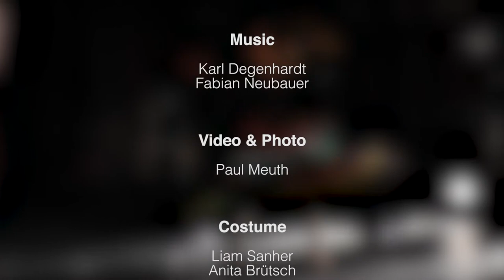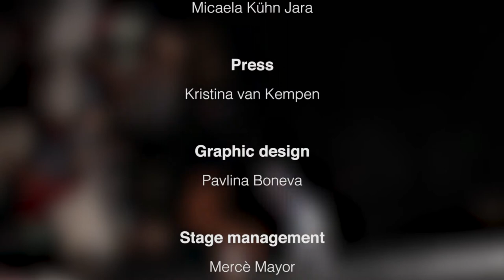TARUN // Trailer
The first part of the KALA trilogy, the contemporary dance piece TARUN, engages with the concept of normality - and, in accordance with the name KALA (Sanskrit for „time“), it puts time at the center of its observation.
Normality is bound to paradoxes. It can preserve and hurt, it is protection and judge, incentive and constraint simultaneously - and though seemingly active, it nevertheless remains passive always: a neutral depiction of time, as defined by people and dependent on external circumstances.

To understand normality one has to understand people. The understanding of people is inextricably linked to the time in which they live. Social aspects, religions, traditions and politics influence us, our attitude towards ourselves, our understanding of the world – and it follows, our idea of normality.

In TARUN (Sanskrit for „timeless“), SZENE 2WEI inclusive dance company questions normality with special attention to inclusive aspects, hereby opening doors to a world in which it is normal to differ.